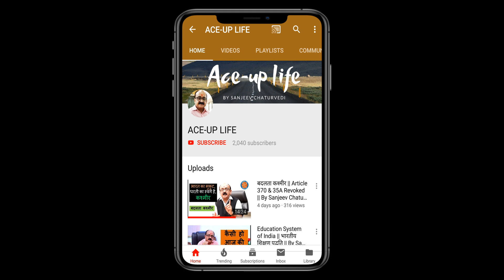Happy Independence Day